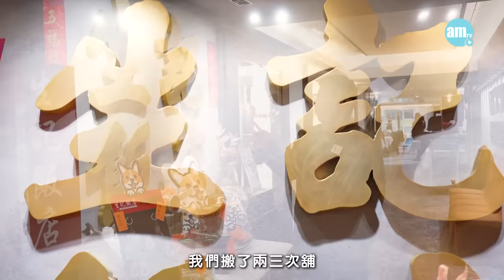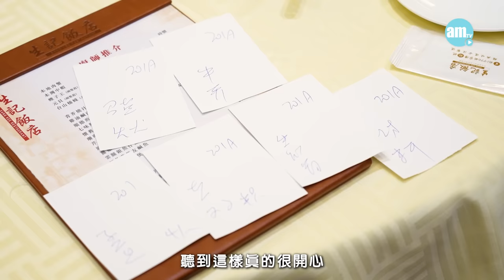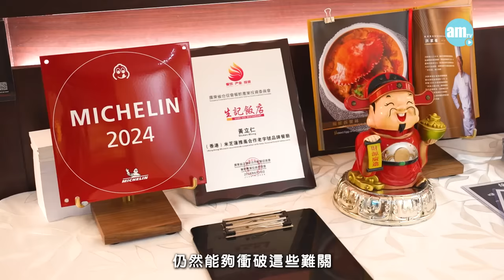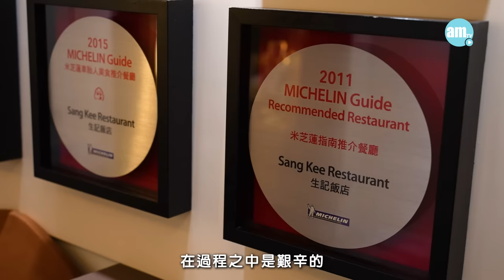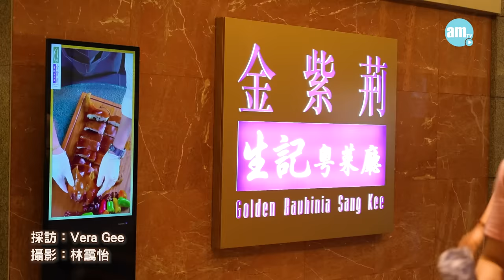味美道來｜米芝蓮推介老字號粵菜 傳承匠心精神懷舊味道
自1976年屹立灣仔的生記飯店，憑傳統粵菜連續11年獲米芝蓮指南推介，47載老字號由第二代黃氏兄弟Dicken與Jeff傳承家業。從97年接棒經營至今，經歷過金融風暴、03年沙士、08年金融海嘯，到近幾年疫情，衝破一重又一重難關，令兩兄弟和團隊上下一心更團結，將第一代堅持的懷舊原味道延續下去。

bmgproductionmusic